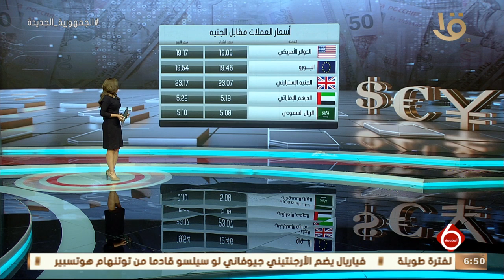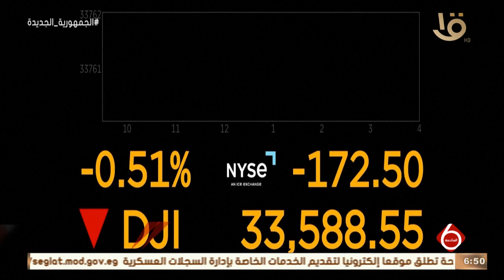نشرة السادسة | أخبار المال والأعمال والاقتصاد